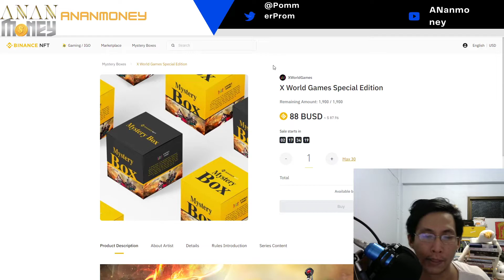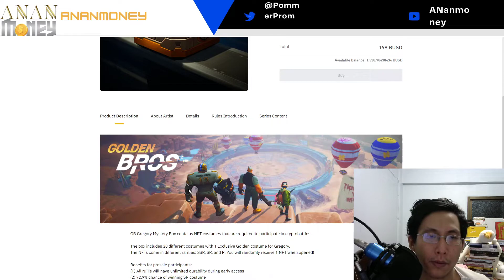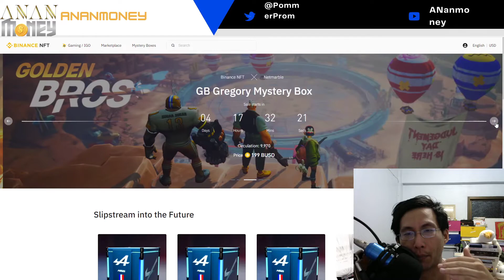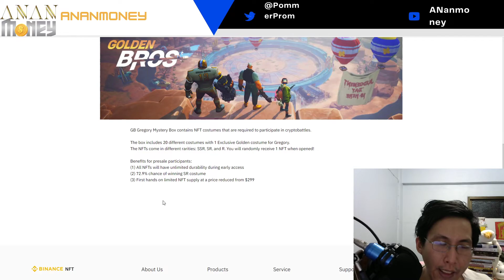ช่องจะกลายเป็นกล่องสุ่มไปละ GB Gregory Mystery Box + X World Games Special Edition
X World Games Special Edition ส่วนตัวมองว่าเกลือ เกือบๆสามพันบาทไม่คุ้มค่า 2วัน

GB Gregory Mystery Box 4 วัน  เป็นกล่องหนึ่งที่ผมสนใจ แต่แน่นอนว่ามันมีถึงห้าหมื่นกล่อง ราคาอาจจะล่วงเละเทะก็ได้เช่นกัน กล่องทั้งหมดมีสามแสน ไม่ต้องแย่งกันนะครับ ราคาคุ้มค่าไหม presale ถือว่าใช่ได้เลย

shorturl.asia/NjgOG
สมัครกระเป๋าzipmex